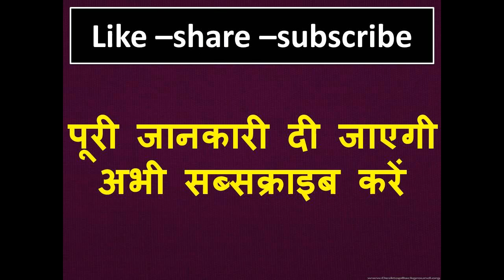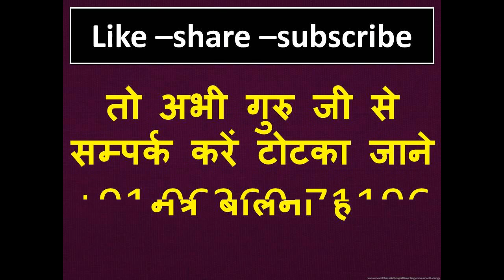हिंदी वशीकरण मंत्र आसानी से यह मंत्र बोलकर वश में